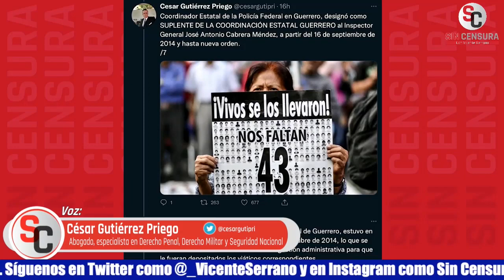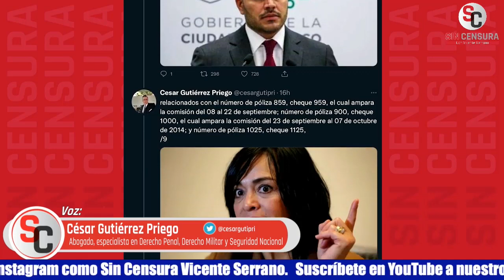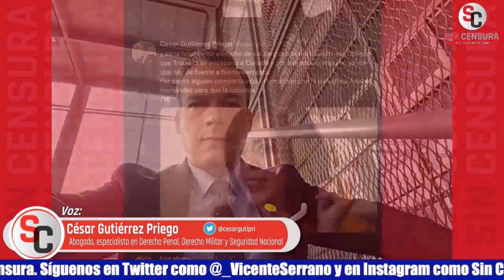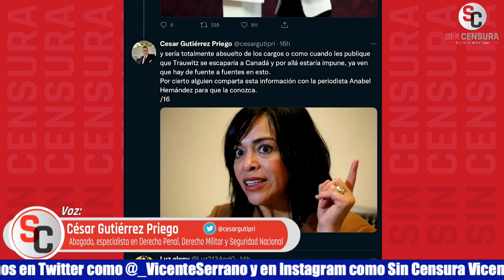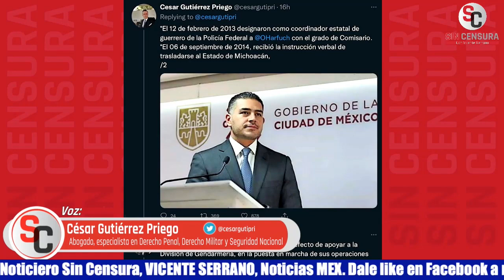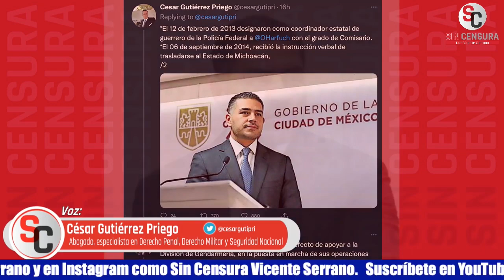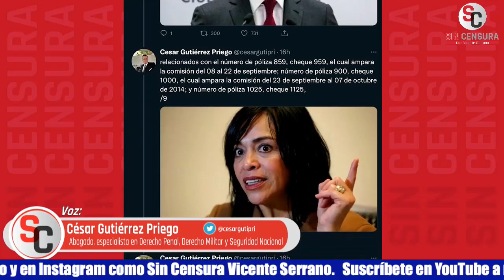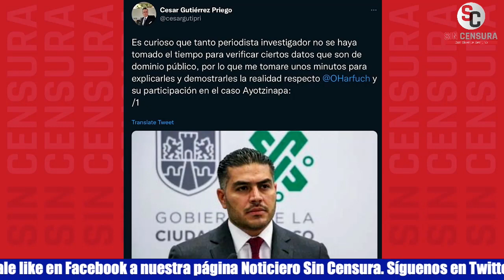CON DATOS E INFORMACIÓN HABLA GUITIÉRREZ PRIEGO SOBRE SU TUIT DE GARCÍA HARFUCH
El abogado especialista en derecho penal, derecho militar y seguridad nacional, César Gutiérrez Priego, comparte su opinión con Vicente Serrano sobre los hechos más relevantes al momento, solo en Sin Censura.